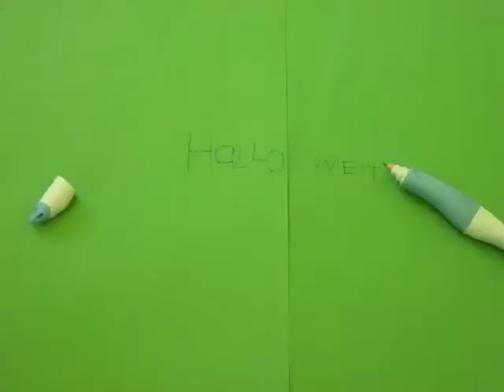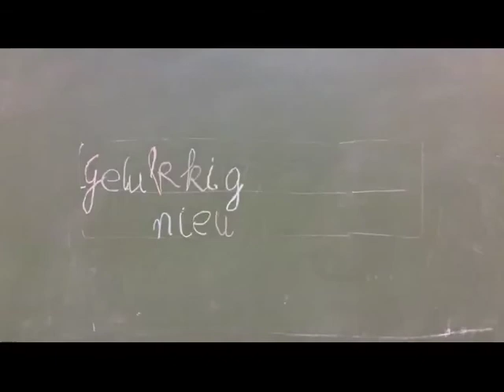Nieuwjaarswens 2012@ Shri Saraswatie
De kids uit groep 4 van de Shri Saraswatie hebben voorafgaand aan het nieuwe jaar in twaalf weken geleerd hoe je videoanoimaties kunt maken.
Daarmee hebben ze voor hun famuilie en de andere kids op de Shri saraswatie een nieuwjaarswens gemaakt. Nu ook voor alle andere kijkers van siwi tv.